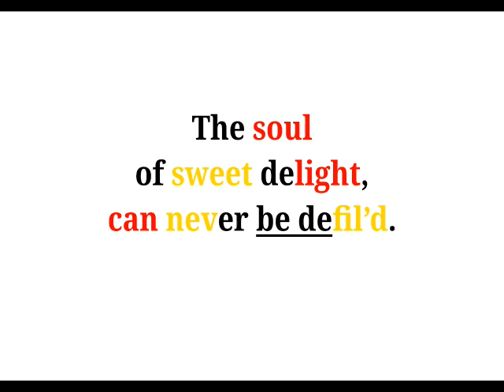Proverbs of Hell - 53 The soul of sweet delight, can never be defil'd.